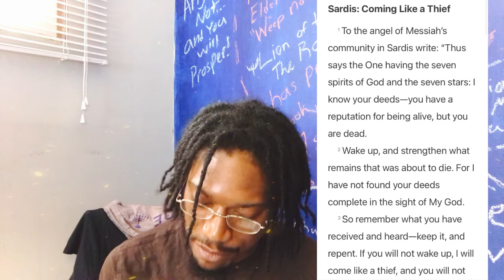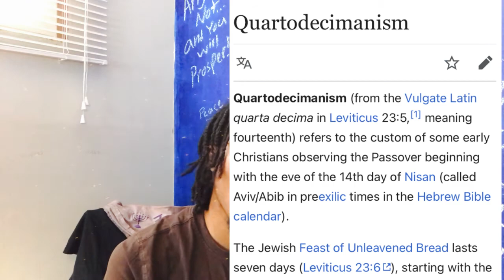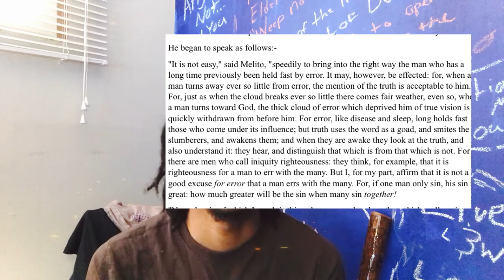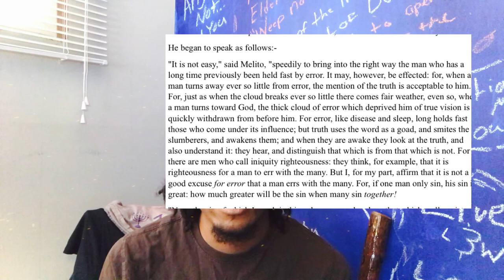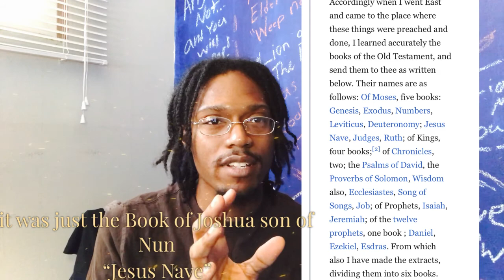History of Messianic Jews - Melito of Sardis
We explore the Jewish Christians of the Early Church and their endeavors as they seek Christ and stand for his word.
Melito of Sardis (died c. 180) was the bishop of Sardis near Smyrna in western Anatolia, and a great authority in early Christianity. Melito held a foremost place in terms of bishops in Asia due to his personal influence and his literary works, most of which have been lost. What has been recovered, however, has provided a great insight into Christianity during the second century.

read his works
(Peri Pascha - On The Passover)